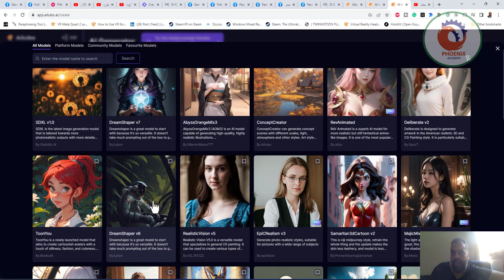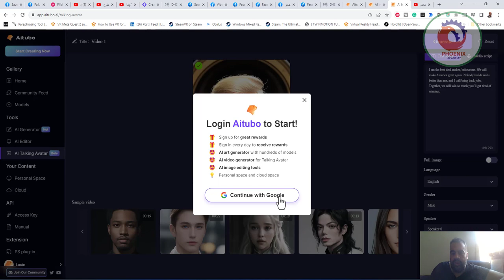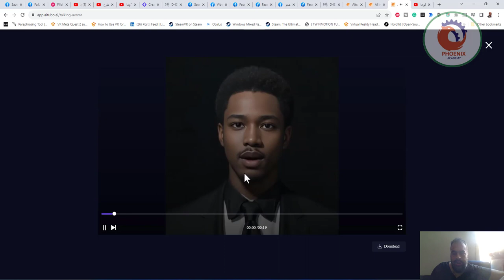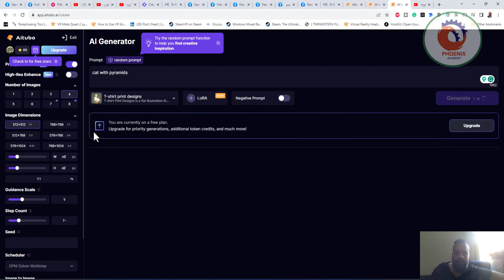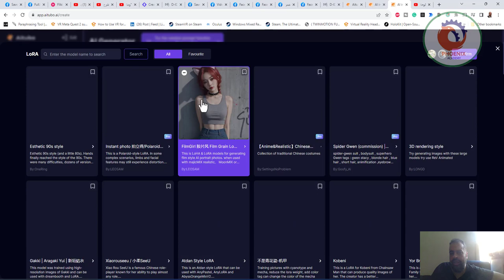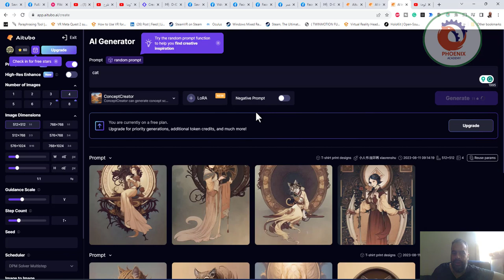aitubo موقع بالذكاء الصناعي لحعل الشخصيات تتكلم و لتكوين الصور من خلال الكتابة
❤️ روابط التواصل
✅ انستجرام